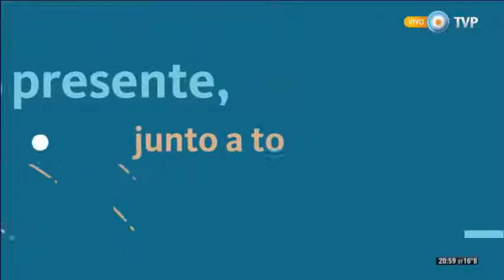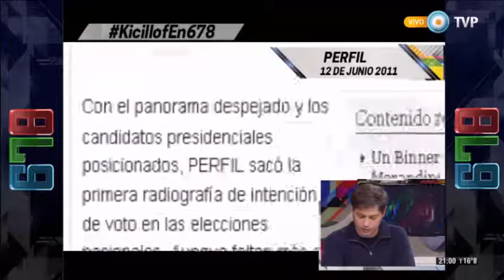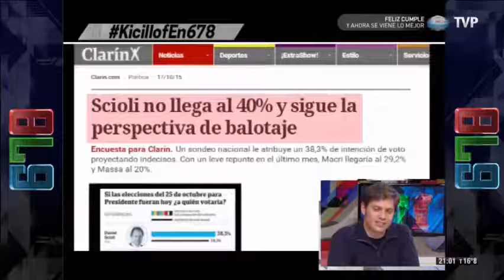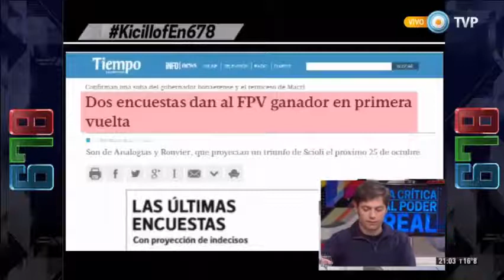KICILLOF EN 678